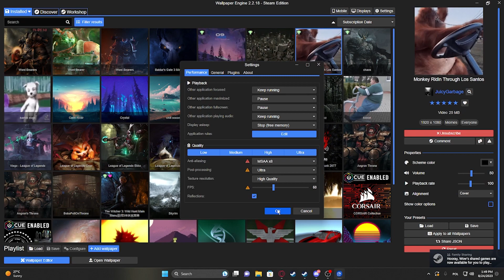How To Change Wallpapers Quality In Wallpaper Engine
Customize your visual experience with Wallpaper Engine by learning how to change the wallpaper's quality in this comprehensive tutorial. Discover step-by-step methods to adjust the quality settings of your chosen wallpapers, ensuring optimal visuals without compromising performance. Elevate your desktop aesthetics and enjoy stunning wallpapers tailored to your preferences.

How do I change the wallpaper quality in Wallpaper Engine?
What impact does changing the wallpaper quality have on performance?
Can I customize the quality settings for different wallpapers?
Will higher quality wallpapers consume more system resources?
Are there specific quality settings recommended for different setups?